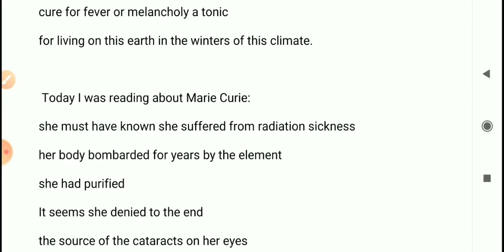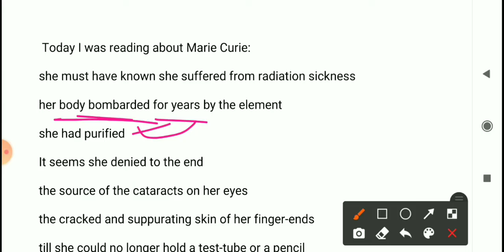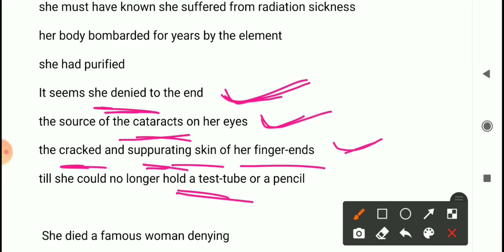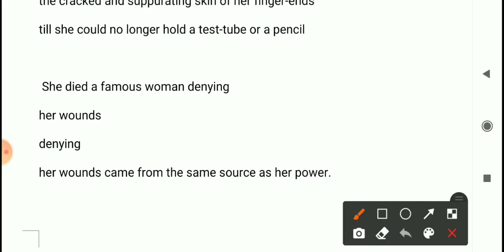Power || by Adrienne Rich